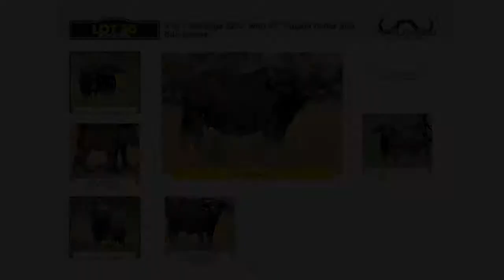Lot 50 Karanga Silent HD 720p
4 in 1 Karanga 32 1/4” with 47” Tugela heifer and bull calves.